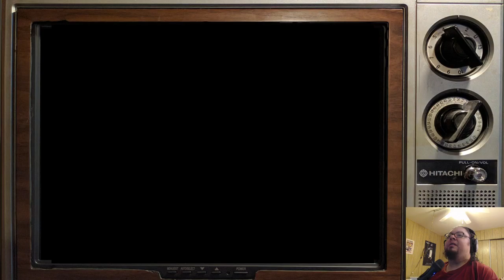Let's Stream: Tales of Phantasia- part 28- Just not time efficient at that point...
Tales of Phantasia was released for the Super Famicom in Japan in 1995 and was pretty advanced for its time. It had to utilize a special game cartridge to be able to have the game's voice acting and theme music. The game's plot follows Cless Alvein as he journeys through time and space to stop King Dhaos once and for all! Consider playing the game yourself as it really is a classic that needs to be enjoyed first hand!